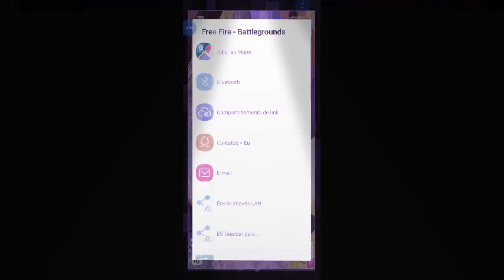14 de março de 2019